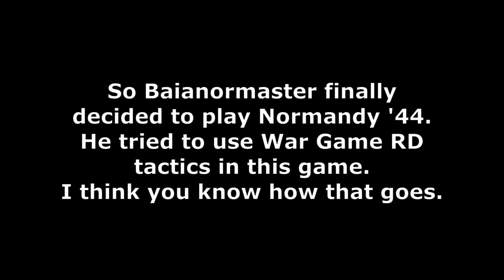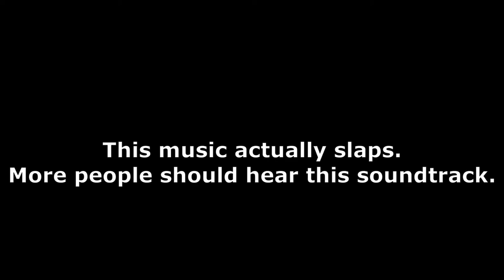Felix Steiner Failing on Normandy Front - Steel Division Normandy 44 Multiplayer In A Nutshell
On toooooodayyyssss shenanigans. Steiner went from Courland pocket straight to Normandy. How he did that? Not in anyone's interest! SHUSH!
This video is a dedication to his accomplishments in Sante-Mere-Eglise.

Consider joining discord! [removed link lel]

0:00 lobbying for support
0:25 Phase A
2:40 Phase B
3:46 Phase C
4:39 The final solution
5:30 Vape cloud
6:13 The final solution 2
6:47 The 2nd Steiner
7:45 It's over!

I'm going to honest, I 1203% have no idea how I named this. I am not responsible for anything
file name:
SD44 hitlr needs us.mlt